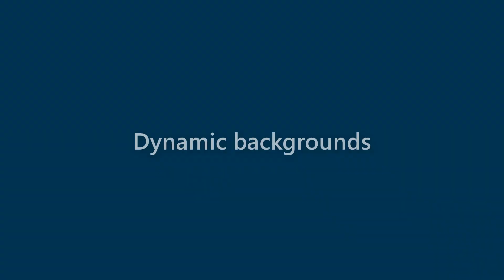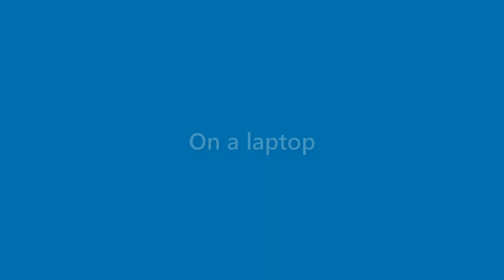Nicolas Noble - appearance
Name Look - Nicolas Noble - appearance. In this video we present "Nicolas Noble" name look and feel in various scenarios.
This video will cover:
How does "Nicolas Noble" look as a personal letterhead?
How does "Nicolas Noble" look on a business card?
How does "Nicolas Noble" look on a computer/laptop screen?
How does "Nicolas Noble" look with different background colors?
How does "Nicolas Noble" look with various fonts?